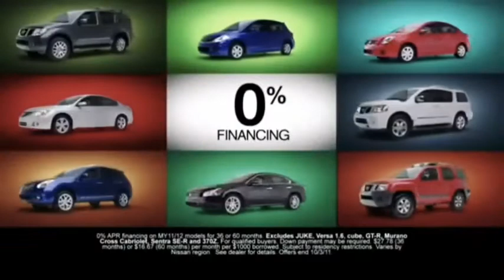2012 Nissan Altima presents More Cars. Great Offers. Equals More Savings TV USA English Commercials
0% APR financing for 60 months on 2012 Altima. $16.67 per month per $1,000 borrowed on Altima. For well-qualified buyers. Down payment may be required. Subject to residency restrictions. Varies by Nissan Region. Nissan cash back available on all-new 2012 Altima's. $500 NMAC cash available when you finance through NMAC at standard APR and is subject to credit approval. Purchase from new dealer stock. See participating dealer for details. Offer Ends 10/3/2011.